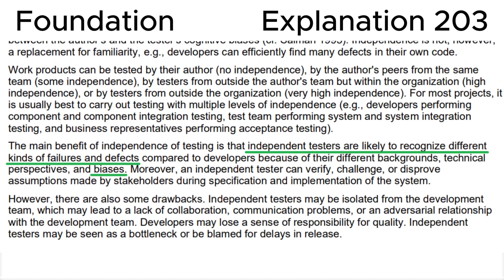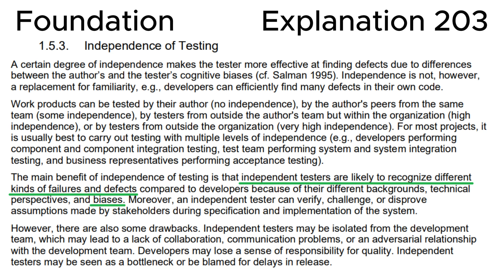ISTQB. Foundation level v.4.0 (2023). Question #203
ISTQB
Certified Tester Foundation Level v.4.0 (2023)
Question 203.
Which is a valid benefit of independent testing?

00:00 Question.
01:20 Answer.
04:15 Explanation.

This question relates to topic in ISTQB Syllabus:
Chapter 1. Fundamentals of Testing.
1.5. Essential Skills and Good Practices in Testing
1.5.3. Independence of Testing

Based on:
1. ISTQB CTFL Syllabus v.4.0